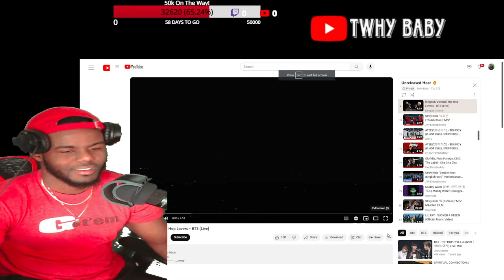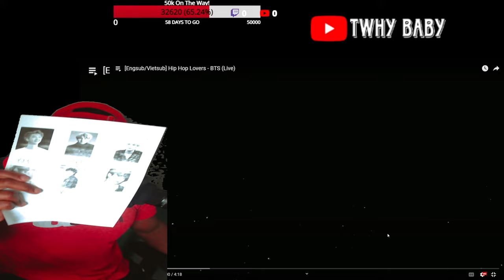Hip Hop Fan React To BTS - Hip Hop Lover Live || Did I Get Them Right This Time LOL